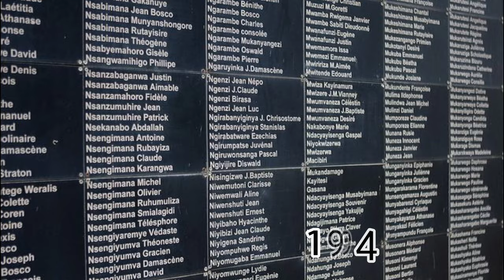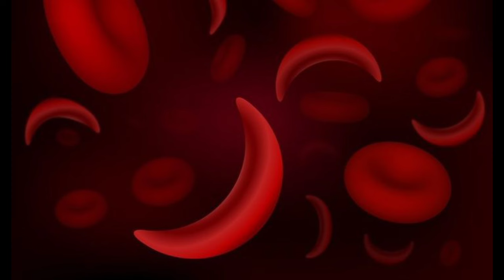Are Rwandan Tutsi Ethiopian or Somali?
Are Rwandan tutsi originally from Somalia?
Questions have always been asked! lots of them if the Rwandan and Burundi Tutsi people originated from Ethiopia and Somalia. This video dives into this topic through extensive research to explain their origin.
The tutsi people are thought to have come from Somalia or Ethiopia in the horn of Africa. The tutsi women are also not only thought to be some of the most beautiful in Africa, but are also oftenly confused with the horners. The video tries to answer the questions "are tutsi somali? "are tutsi ethiopian" "did tutsi come from somalia?" "did tutsi come from ethiopia"
It has always remained a mystery whether this group of Rwandan/Rwandese people are of Somali origin and whether they were originally from Somalia. Another question that people should ask themselves could actually be "Are Somalis from Rwanda?"
People tend to think that due to their resemblance(their height and facial features), the tutsi and somali probably share the same ancestry or origins. The tutsi have also resided in the great lakes region of Eastern Africa for a long time, thus assimilating most of the bantu culture, but the question remains, Are Rwandan tutsi bantu, cushitic or nilotes?